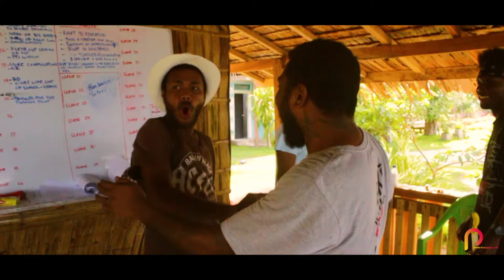Travel Solomon Islands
B17 Dive & Beach Bungalows.  Oms film group retreat.

B17 Dive & Beach Bungalows situated Northwest of Guadalcanal.